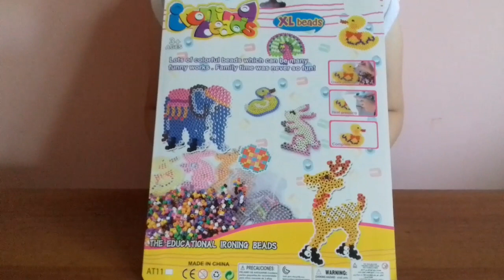Mozaic cu fierul de calcat☺Термомозаика☺ Видео😊